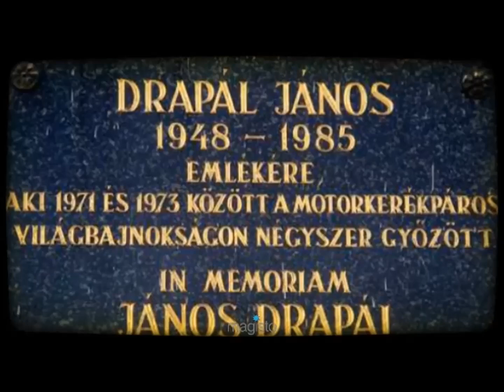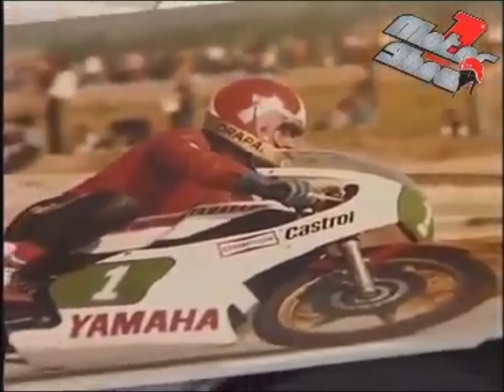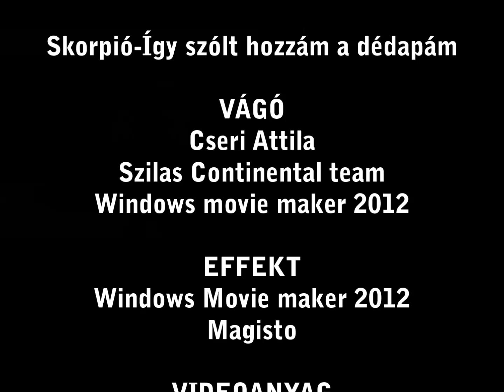Drapál forever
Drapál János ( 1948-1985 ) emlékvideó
Magyar motorsport  ikonikus alakja a 70-es 80-as évekből,
Talmácsi Gábor elődje

Cseri Attila produkció
magisto
Szilas Continental  studio LLc. media Ⓒ 2014